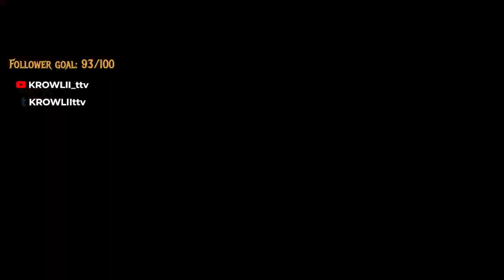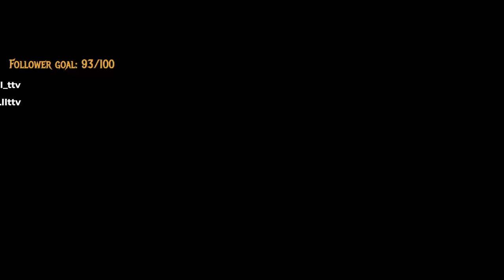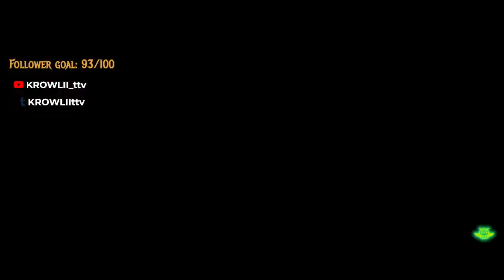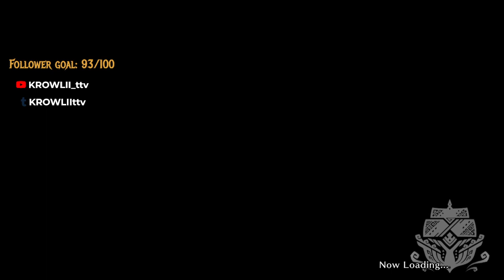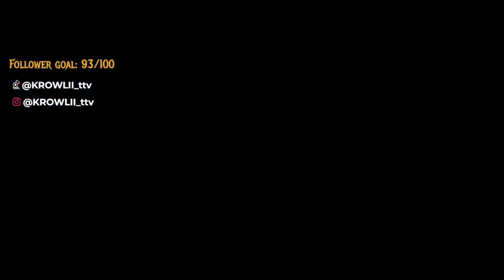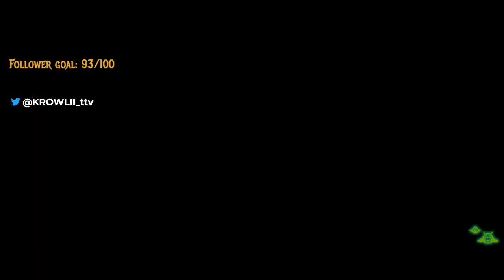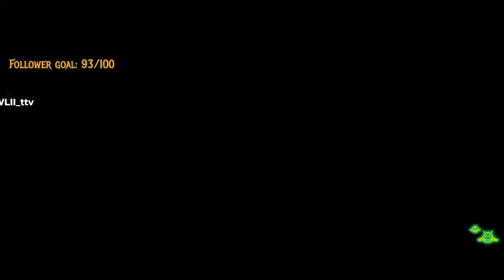REACHING MASTER RANK / MH RISE PT18